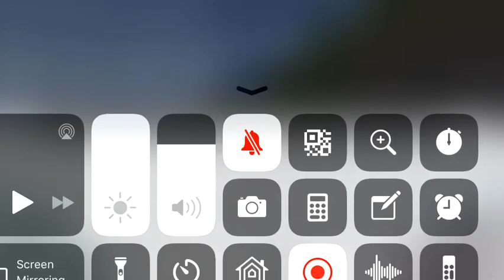How far can you get in peaceful mode in minecraft episode 1: wood chopping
Hfcygipm: how far can you get in peaceful mode
I need a better name bruh
2 likes for episode 2